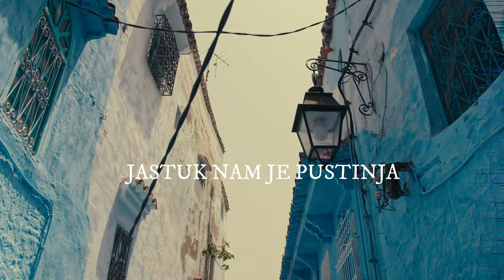Šinobusi - Noćni za Tandžir (Official lyric video)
Muzika: Milan Korać
Tekst: Predrag Dmitrović
Aranžman: Milan Korać